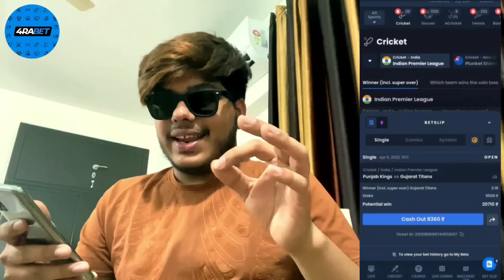ACCIDENT PRANK ON MY PARENTS 😭 | PRANK GONE WRONG ❌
Sorry If Hurted.